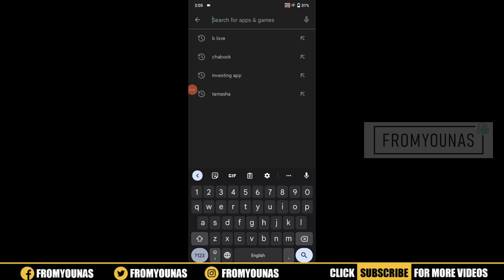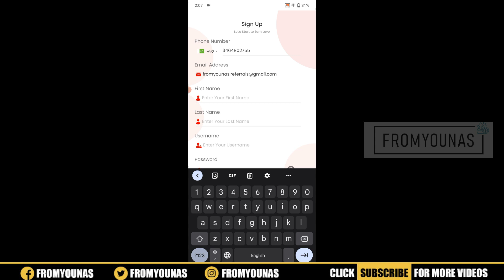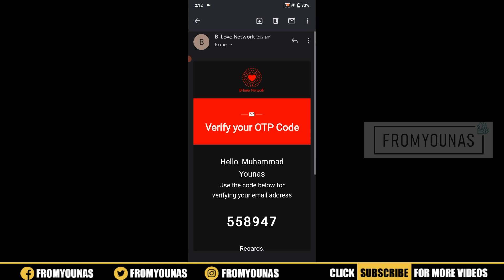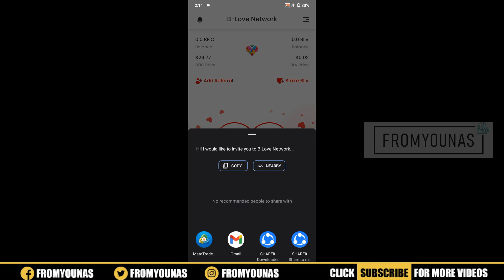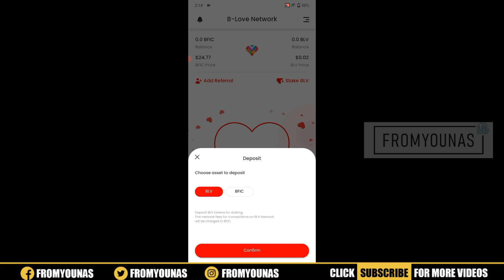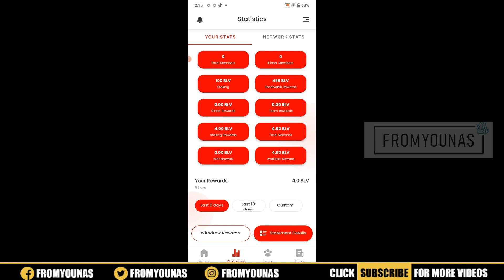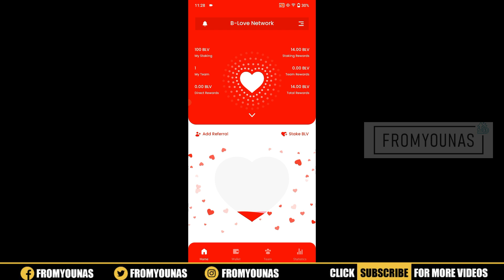Earn 1000$ with B-Love Network on just single click | B-Love Network sy paisa kaisy kamana hai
I have over 12 years experience in the Web & Mobile Application Development with online technical field. I am going to combine all my experience to enhance your knowledge about freelancing work at home and online work to make money without any investment. So must watch my every video till end.

Mohammed Younas
I am here for the following reasons:
1. To help needy people (I will contribute 50% of my YouTube earning every month).
2. To give tips and techniques to grow your all types of Social Media accounts.
3. To educate about the latest online learning and earning tools via websites and applications.
4. To keep you updated about Community Guidelines of all earning apps & sites.